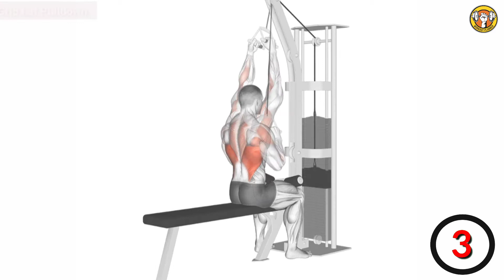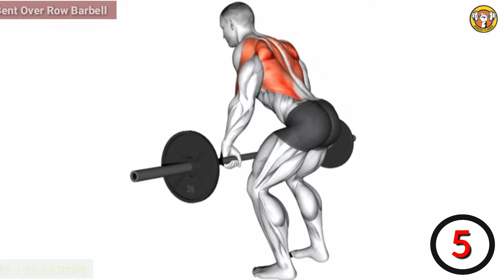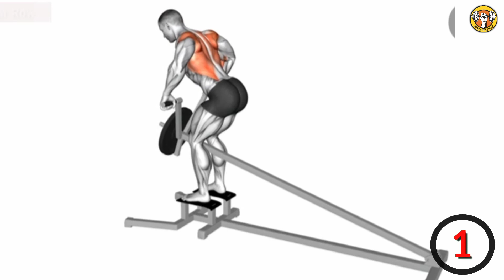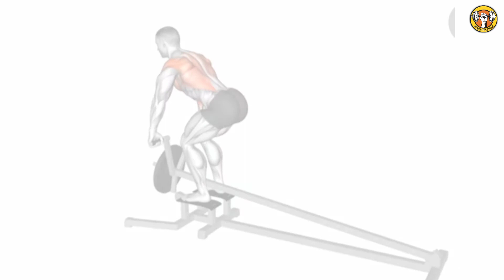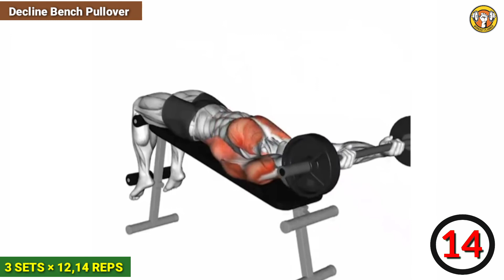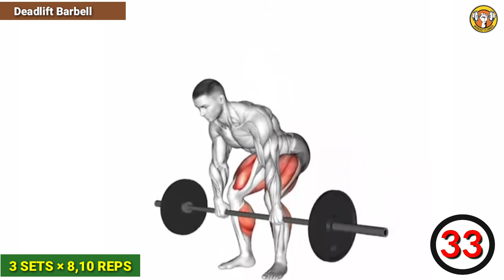10 Exercise To Build a Bigger Back | Complete Back Workout | Workout Planner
10 Exercise To Build a Bigger Back | Complete Back Workout | Back Workout Exercise | How to grow a big Back | Back workout in Gym | Grow a Back | Back Exercise |

Description